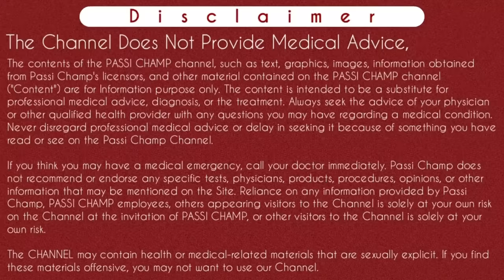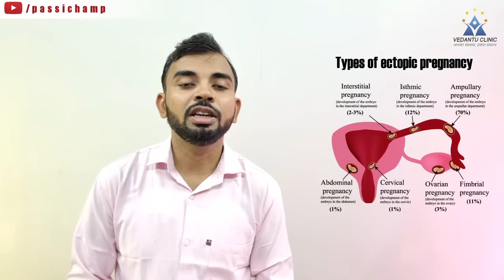faint line on pregnancy test | evaporation line on pregnancy test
faint line on pregnancy test | faint positive pregnancy test | pregnancy test positive faint line | evaporation line pregnancy test - passichamp

Iss video main maine btaya hai ki faint line pregnancy test me ane ka matlab kya hota hai. Faint line jisse fikki line, halki line, light line, halki gulabi line ya dhudhli line bhi bolte hai। Toh inn line ke ane ka matlab kya hota hai yeh sab maine iss video me explain kiya hai. Jyada jankari ke liye video ko pura dekhe.
Thanks..

very very faint line on pregnancy test almost invisible
2 lines on pregnancy test one faint
faint second line on pregnancy test
2 lines on pregnancy test

Instagram.com/passichamp
Facebook.com/passichamp
Linkedin.com/passichamp
YouTube.com/passichamp

Time-Stamp:-
00:00 | INTRO faint line on pregnancy test
00:11 | About Video very faint line on pregnancy test
00:45 | how's pregnancy test card works ?
01:58 | what is faint line on pregnancy test ?
02:46 | faint line on pregnancy test reaons